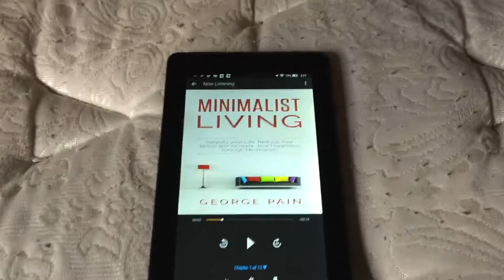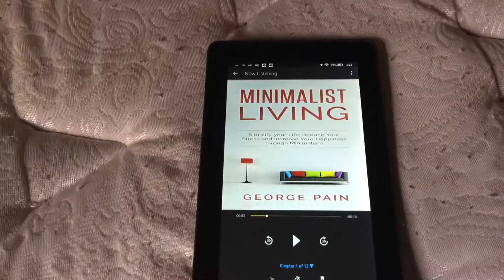Minimalist Living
Ad This book has a lot of great information in it. If you're considering a minimalist lifestyle this book can give you a lot of information in doing just so. This book defines minimalism so that one would know if it is or isn't for you. This book also gives tips on how to begin the minimalist journey.